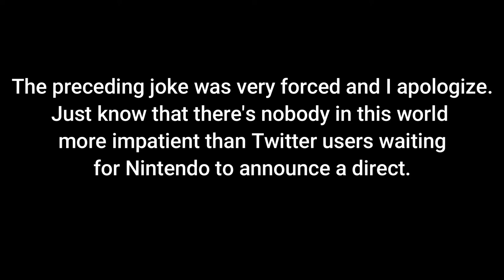Beneficial Game Review - Betty Boop's Double Shift (Nintendo DS)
Wow, aside from the April Fools video, I haven't posted a single review (or episode of the LSD series) this whole year and now we're pretty close to the end of it. Well here you guys go, a new review, hopefully it's decent enough! I have an idea for a Halloween review since I didn't do one last year so you might see one next month! But I hope you guys enjoy this review of the only console game starring Betty Boop.